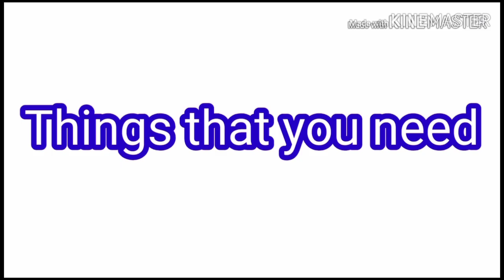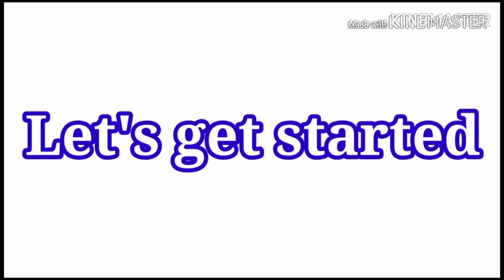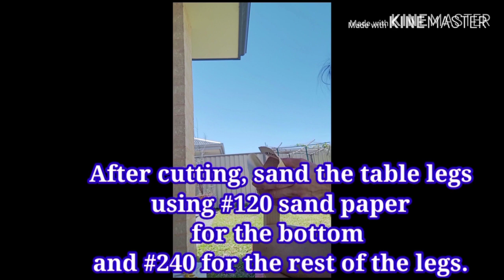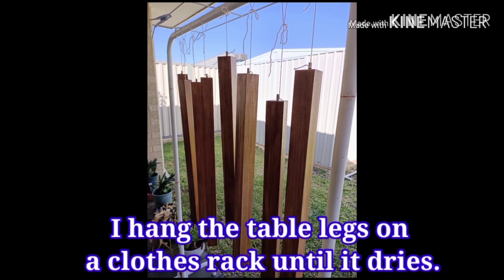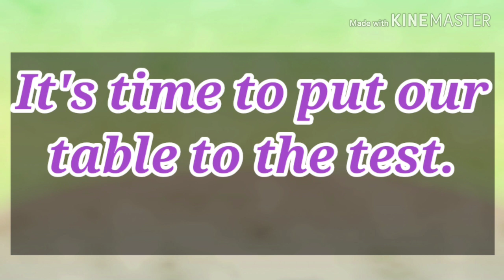How To Make A Rustic Style Portable Dessert Table DIY| Dessert table set up| Baptism| Lenz Party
Hello, My name is Lynie.
Thank you for being here and I hope you enjoy this video.
I bought all my supplies at Bunnings Western Australia. It depends on where you are, the prices and names of the supplies that i used maybe different to yours.

Supplies:

$ 29- 1x Panel Acacia Golden Teak 1200 x 405 x 18 mm
$ 42- 1x Panel Acacia Golden Teak 1200 x 600 x 18mm
$10 each- 8x Square plain wooden table legs  735mm
$2.20/pack- 4 packs Leg plates
$9.85 250ml- Bondall Clear wood varnish (ultra gloss)
$26 250ml- Cabots Wood stain & varnish
Paint stirrer
Paint can opener
String
Paint brush
Turps
Cleaning rugs
Sand papers ($120, #240, #400)
Cork sanding block
Hand saw or electric saw

CLICK 👆 the notification 🔔, so get updated when i uploaded a new video.